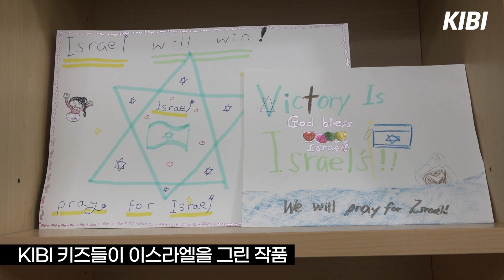[1억원 후원 감사] 이스라엘을 향한 사랑을 모금합니다